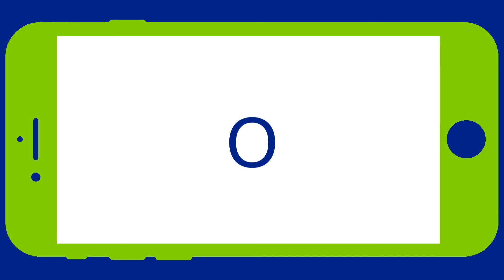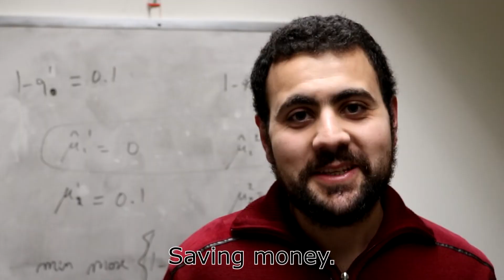OR What? Champion VirginiaTech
Congratulations to the Virginia Tech Student Chapter on winning the OR What? Student Video Competition! Their video explains ORMS and shows how it can lead to a satisfying career saving lives, saving money, and solving problems!